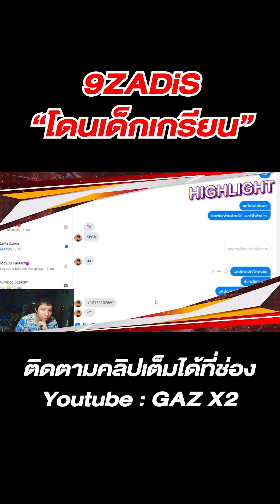9ZADiS โดนเด็กเกรียน